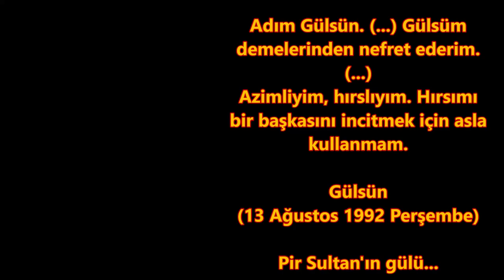Erdem Baba - Âşıkları Diyâr Diyâr Gezdiren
Adım Gülsün. (...) Gülsüm demelerinden nefret ederim. 21 yaşında hâlâ sevgilisi olmayan genç bir kadınım. Kadın demek içimden geçiyor. Çünkü bizim evde maalesef küçük bir çocuğum. Bir türlü büyüdüğümü kabul edemiyorlar. (...) Sabırsız biriyim. En çok kaybım bu yüzden olmuştur. Titizim. Eşyalarımın düzenli olmasından hoşlanırım. Paylaşmayı severim ama; dürüst olduktan sonra. Hedefim; bir başkasından değil de, kendimden, yani bugünkü hâlimden üstün olmak. Azimliyim, hırslıyım. Hırsımı bir başkasını incitmek için asla kullanmam. Kısacası hırsımı insanlık duygularımdan hiç soyutlamadım.

(...) Yapı olarak soğuk birisiyim. Çabuk arkadaşlık edinemem. İnsanların samimiyetine ve dürüstlüğüne inandıktan sonra onlara yaklaşırım. Arkadaşlığımın derecesi de buna bağlıdır.

Hayat felsefem: ''Yârimin yanağından gayrı her şey ortak.'' Sevdiğim insanı, hafif, mini minicik kıskanırım. Sevdiğim derken normal arkadaşlarımı değil, âşık olduğum kimseyi kıskanırım. Aşk kelimesi bana her zaman yüzeysel gelmiştir. Sevginin gücüne daha çok inanırım. Maalesef biraz katı birisiyim. Onu da zamanla yumuşatmaya çalışacağım.

(...) Bugünlük bu kadar. Yarın devam ederim. Uykum geldi. İyi geceler hayatım.

Gülsün (13 Ağustos 1992 Perşembe)

Ne kadar güzel bir günlük değil mi? ''Hırsımı bir başkasını incitmek için asla kullanmam.'' demiş Pir Sultan'ın gülü. Onlara layık olacağız. Onların değerleriyle; öğrenme, gelişme azimleriyle ilerleyeceğiz. Başka bir yolumuz var mı? Varsa da ben bilmiyorum. O güzel yüreğinden öperim Gülsün'üm.

Âşıkları diyâr diyâr gezdiren
Başta siyâh perçem perişânındır
Güzellik hat'molmuş, toplanmış senden
Hâlları Yusuf'ta, bir nişânındır

Bir Mecnûn misâli bir aklı zâyım
Bir miskîn misâli bir bî-nevâyım
Hân değilim, şâh değilim, gedâyım
Gedâya mürüvvet, senin şânındır

Çoktan beri âsitânın beklerim
Dert üstüne gam-ı hicrân eklerim
Verme rûzîgâre dost emeklerim
Derdimend Dertlîyâ, dervişânındır | Dertlî

Kayıt kaynak: İsmail Canpolat